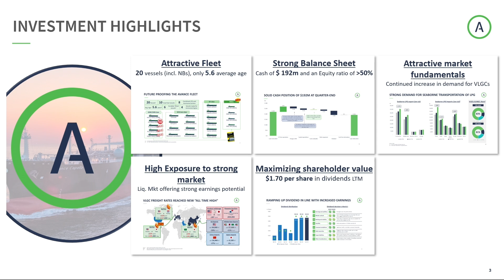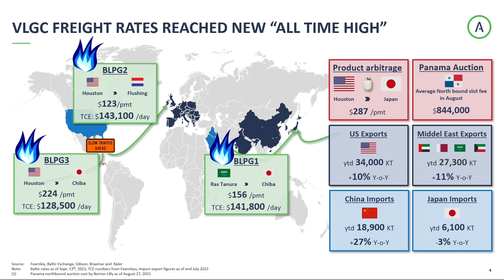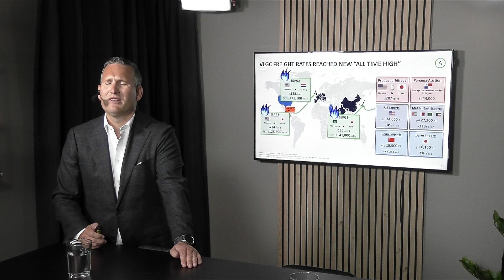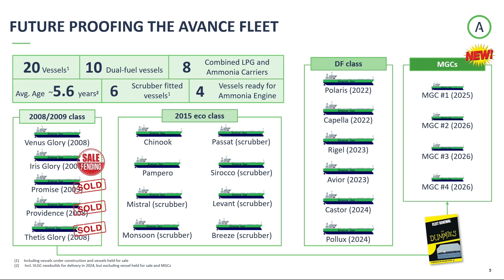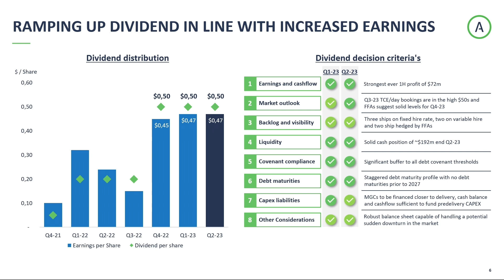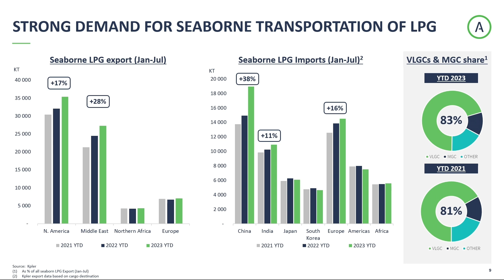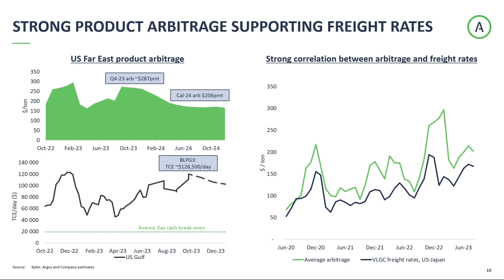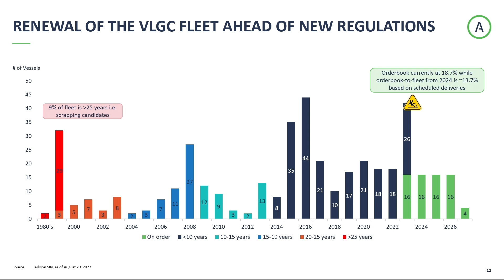Avance Gas - Investorpresentasjon og Q&A (Q2 2023)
Merk: Videoen holdes på engelsk.

CEO i Avance Gas, Øystein Kalleklev, har tatt en prat med vår analytiker, Roger Berntsen. Avance Gas er en ledende aktør innen VLGC (Very Large Gas Carrier) shipping og har ambisjoner om å være den globale lederen innen sikker, pålitelig og bærekraftig VLGC-shipping. I Q&A-sesjonen får du høre om bl.a. effektivisering, geopolitikk og selskapets finansielle bærekraft.

Agenda:
00:00 - Presentasjon
13:26 - Q&A